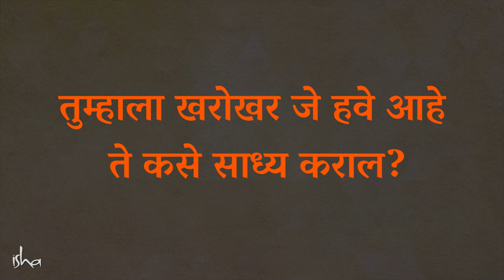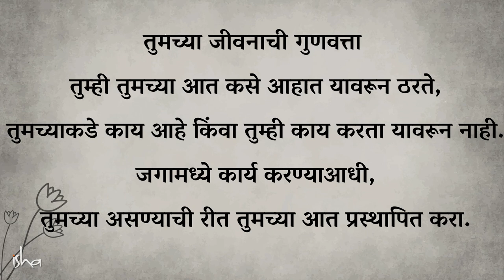फक्त 2% लोक स्वत:ची खरी प्रतिभा ओळखू शकतात - जाणून घ्या कसे! | How To Achieve Your Goals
इतरांशी तुलना करत जगताना आपण अनेकदा आपल्याला नेमकं काय हवं आहे हेच विसरून जातो. आपल्या नेमकं काय हवं आहे?  ते साध्य करण्याचा मार्ग कोणता? या अगदी मूलभूत प्रश्नांचा खुलासा करत सद्गुरू आपल्याला या व्हिडियोमध्ये जीवन पालटून टाकू शकणारा दृष्टिकोन प्रदान करतात.

Living life in comparison with others, we often forget what we really want. What is it that we really want? What is the way to achieve it? Shedding light on these fundamental questions, Sadhguru offers a life transforming perspective in this video.